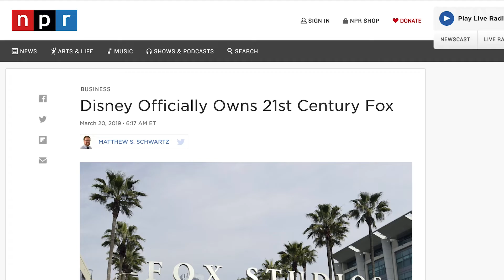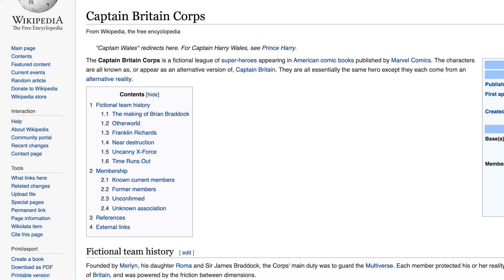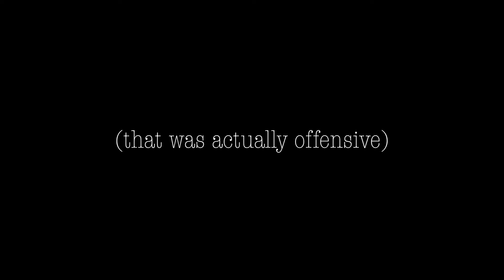DEADPOOL IN THE MCU - (how it could be done)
How Ryan Reynolds' merc with a mouth could AND SHOULD be folded into the MCU.